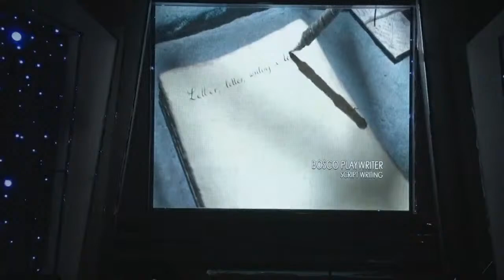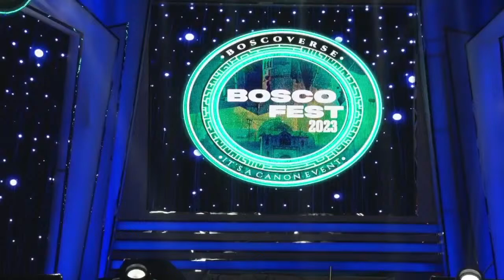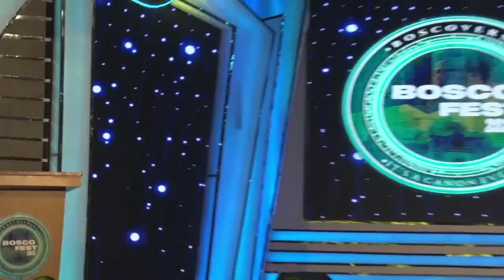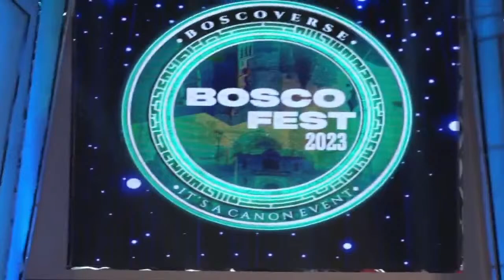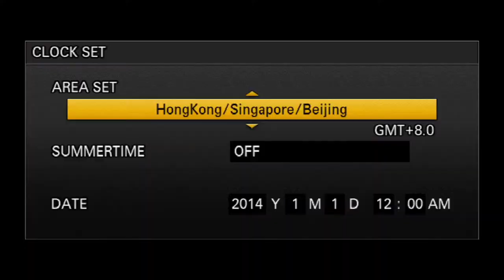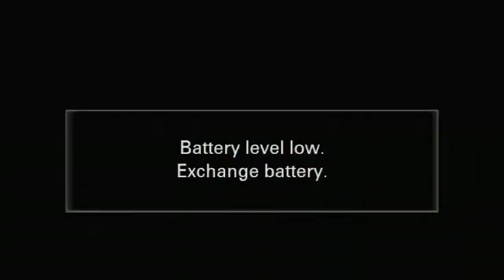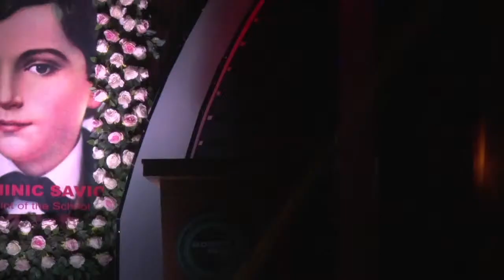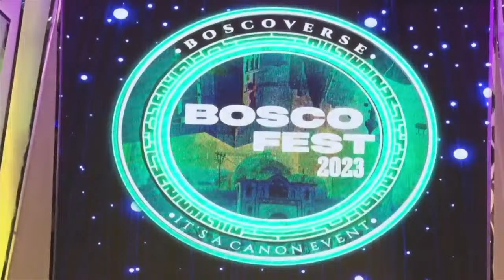Bosco FEST 2023